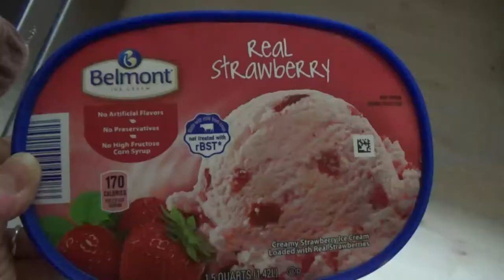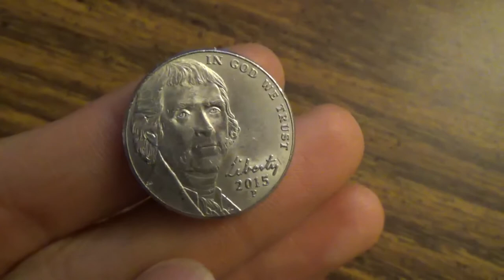ABC and Phonics - Leon Toy Time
- Duck Feeding and Having Fun - Leon Toy Time
- Farm Machines - Leon Toy Time
- VTech Toys Review - Leon Toy Time
- ABC Song - Leon Toy Time
- Dumpster Truck - Leon Toy Time
- Kinetic Sand Ice Cream Truck - Leon Toy Time
- Playground Fun Egg Surprises - Leon Toy Time
- The Farm at Walnut Creek Part 2 Amish Door - Leon Toy Time
- The Farm at Walnut Creek Part 1 - Leon Toy Time
- Akron Children's Museum Family Fun - Leon Toy Time
- Learn Colors Balloons Surprise Egg - Leon Toy Time
- Black Series Speed Bumbers Head-2-Head RC Vehicles & Cat Fetching? - Leon Toy Time
- Magic Tracks Glow in the Dark vs Flexi Tracks Train Set - Leon Toy Time
- Family Winter Fun - Leon Toy Time
- CAT Machine Maker 3 in 1 - Leon Toy Time
- Kid Connection Light & Sound Recycling Truck Play Set Garbage Truck - Leon Toy Time
- Fast Lane Construction Playset - Leon Toy Time
- Soni Cutting Toys Pretend Play - Leon Toy Time
- Disney PJ Masks Gekko Mobile Night Ninja Bus Cat Steam Roller Excavator Construction Truck - Leon Toy Time
- Zoom Tubes Car Trax RC Car Trax Set - Leon Toy Time
- Thomas The Train & Friend Master Railway Race Set Motorized Steelworks Hurricane Train Percy - Leon Toy Time
- Kids Recycling Garbage Truck Play Set Toy - Leon Toy Time
- Disney Christmas Holiday Play Train Set With Donald Duck – Leon Toy Time
- Hot Hoops Basketball Toy Game – Leon Toy Time
- Wilton Gingerbread House Kit Decorating Family Fun – Leon Toy Time
- Science Experiment Coke Mentos Baking Soda Family Fun - Leon Toy Time
- Pie Face Showdown Family Fun Game
- Toilet Trouble Family Fun Hasbro Game for Kids
- Cub Cadet XT1 Riding Lawn Tractor Mower Ride On
- Hatching Hatchimals Colleggtibles Surprise Eggs
- EZ Fold Stroll N Trike Radio Flyer Review
- Volcano Fun Activity Color Learning
- Corn Maze Tractor Family Fun Activities for Kids
- Animals at the Zoo Educational Video for Children
- Toys Hunt at Walmart Family Fun Trip
- Indoor Playground Ball Pits Slides Acres of Fun Family Fun & Recreation Center
- Cute Cat and Ryan Egg
- Chuck E Cheese Indoor Games and Activities for Kids
- Thanos Spiderman Paw Patrol PJ Masks Fun
- Cat Construction Toys Sandbox Pretend Play
- Wonder Play Fish Bubble Gun Review
- WHAT??? Wack A Pack Balloons Review
- Paw Patrol Construction Toys Sand Box Pretend Play
- Dough on PJ Masks Mat Colors Shapes
- Ryan's World Giant Egg Mystery Surprise Ryan ToysReview Opening
- Learn 1 - 10 Number Train